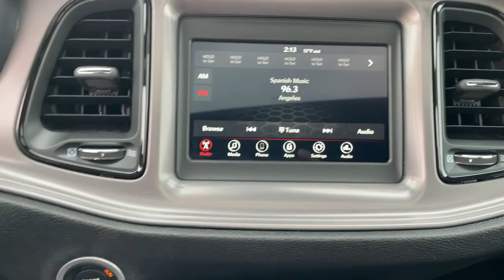2023 Dodge Challenger Los Angeles, Beverly Hills, Santa Monica, Van Nuys, Culver City, LA A363210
Sublime Metallic Clearcoat New 2023 Dodge Challenger GT available in Los Angeles, California at Los Angeles CDJR. Servicinng the Beverly Hills, Santa Monica, Van Nuys, Culver City, CA area.